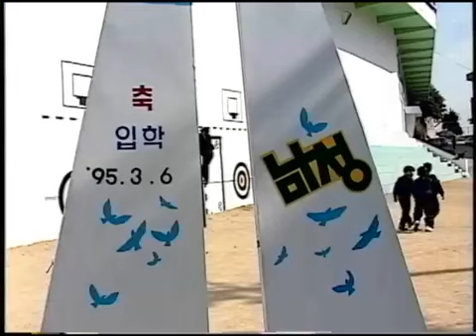부산남성초19950306 입학식 mp4